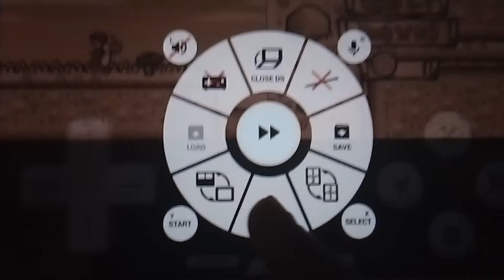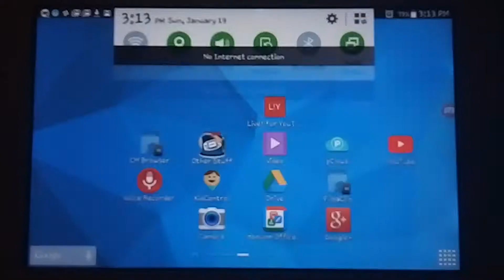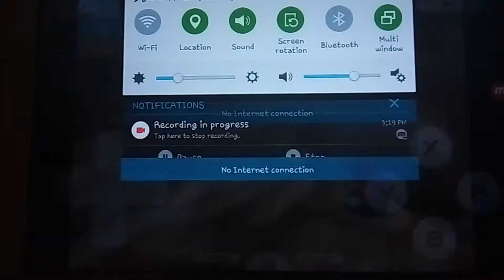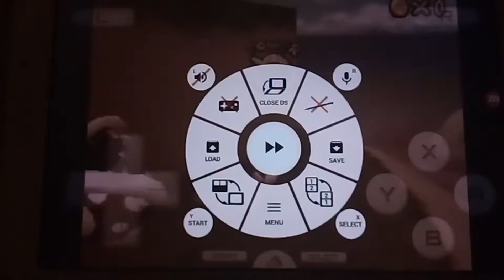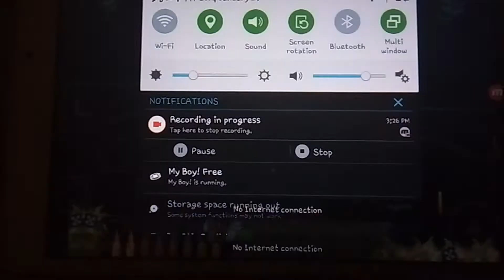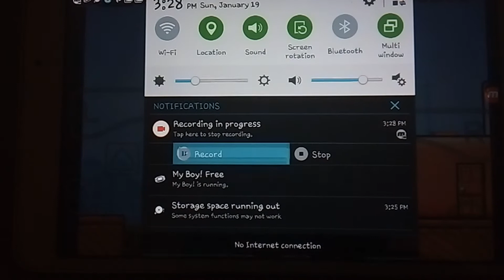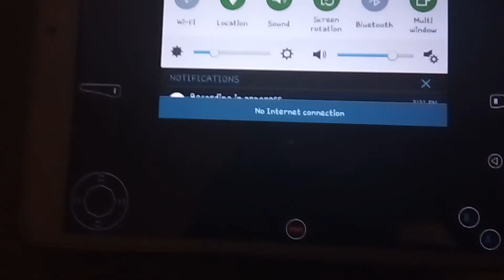Super Mario 64 DS S9 episode 1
Too tricky to see